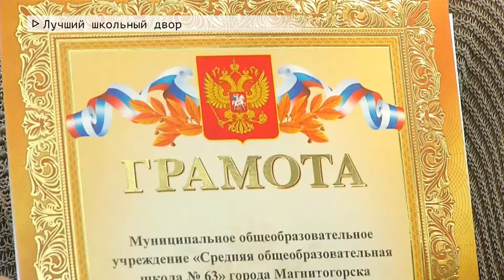Время местное Эфир: 02-09-2021 - Лучший школьный двор